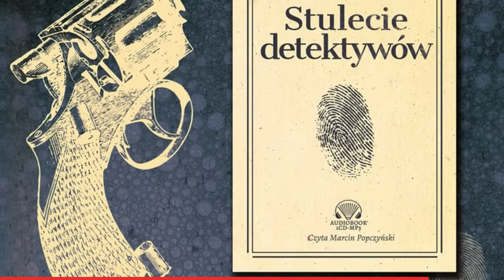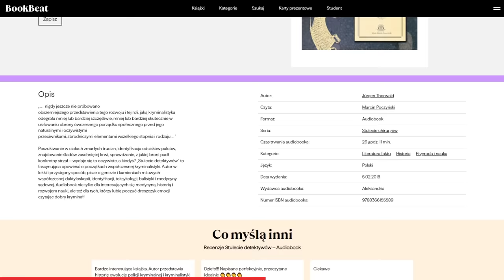Szok na Politechnice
Partnerem dzisiejszego odcinka jest aplikacja do słuchania audiobooków i czytania e-booków BookBeat. Teraz z kodem HERRING czeka Cię darmowy, 30 dniowy dostęp do aplikacji z pakietem bez limitu.

Kamil jest świeżo upieczonym studentem Informatyki na Politechnice Gdańskiej. Jest spokojny i ułożony, od zawsze dobrze się uczy, wygrywa liczne konkursy i olimpiady - wydaje się że sukces jest mu pisany. Gdy jednak nadchodzi 19 czerwca 2002 roku, zaledwie w ułamkach sekund wszystko się zmienia, a tragiczne wydarzenia do jakich dochodzi w murach uczelni na zawsze zmieniają losy wielu osób.